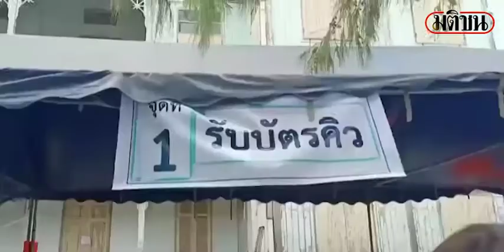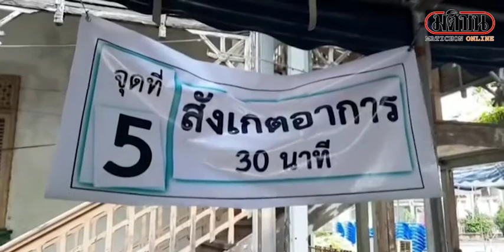นครนนท์ ประเดิมฉีดวัคซีนพ่อค้าแม่ค้า ประชาชนกลุ่มเสี่ยง : Matichon Online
นครนนท์ประเดิมฉีดวัคซีนให้พ่อค้าแม่ค้าประชาชนกลุ่มเสี่ยงรอบตลาดสดเทศบาลนครนนทบุรี
เมื่อเวลา 09.00 น.วันที่ 29 พฤษภาคม ที่ศูนย์บริการสาธารณสุขที่ 2 สวนใหญ่ ต.สวนใหญ่ อ.เมืองนนทบุรี จ.นนทบุรี เทศบาลนครนนทบุรี ดำเนินการฉีดวัคซีนป้องกัน COVID-19 ให้แก่ผู้ประกอบการค้าภายในตลาดสดเทศบาลนครนนทบุรีประชาชนบริเวณโดยรอบตลาด จำนวน 1,000 คน โดยมีนายสมนึก ธนเดชากุล นายกเทศมนตรีนครนนทบุรี พร้อมด้วยนายนิยม ประสงค์ชัยกุล รองนายกเทศมนตรี นายสมัชญ์ จรเสมอ และนายปริญญา วงศ์สิริฉัตรชัย สมาชิกสภาเทศบาล มาตรวจเยี่ยมและให้กำลังใจพ่อค้าแม่ค้า ผู้ประกอบการค้าในพื้นที่ตลาดสดเทศบาลนครนนทบุรี ซึ่งเทศบาลจะดำเนินการฉีดวัคซีนเป็นเวลา 2 วัน คือในวันที่ 29 - 30 พฤษภาคม วันละ 500 คน เพื่อสร้างภูมิคุ้มกันและความปลอดภัยให้แก่ผู้ประกอบการค้า และสร้างความเชื่อมั่นให้แก่ประชาชนผู้ที่เดินทางมาจับจ่ายซื้อของบริเวณตลาดสดเทศบาลนครนนทบุรี และเป็นการเตรียมความพร้อมในการเปิดตลาดต่อไป